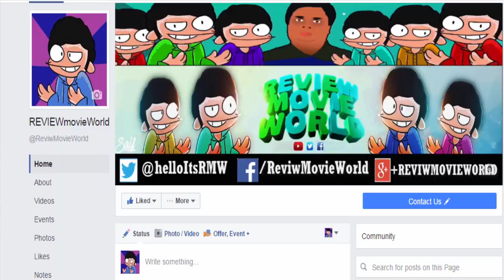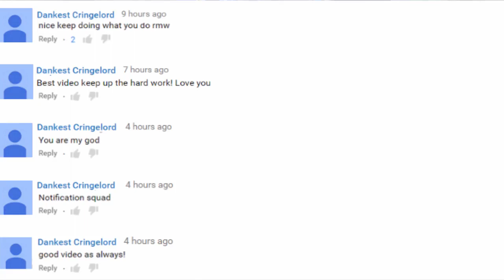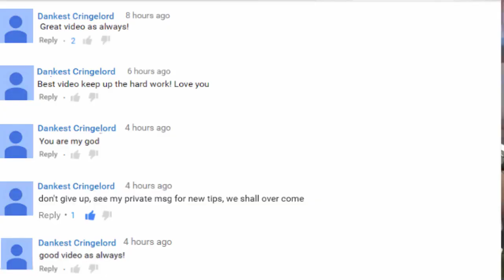MY EXPERIENCE WITH TWO FACED MAN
MY EXPERIENCE WITH TWO FACED MAN. I use a lot of social media sites like Facebook, Twitter, Google Plus, Pinterest and app to connect with people and interact with my viewers, subscribers, and reply their comments, Till now it’s pretty much good experience, except one thing.

Do you want your gameplay footage featured in one of my commentary videos? Please send the raw video footage through a service such as Google Drive, or Dropbox, however you can also send a link to a pre-existing YouTube video as long as you prove you own the content and that the footage is in high quality. Thank you, and of course, if your footage is used you will be credited in the Description box.